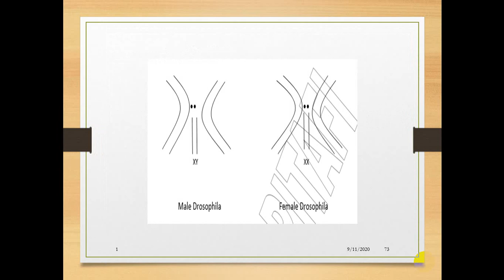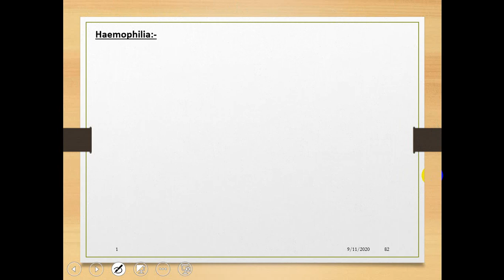Human sex linked disorders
diabeties, haemophilia, colour blindness